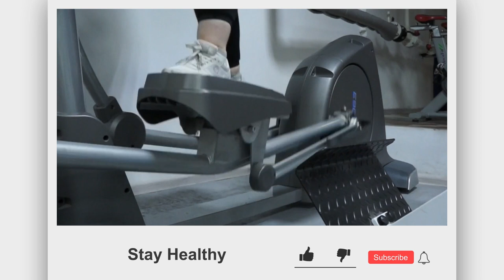[AMAZING] FIVE REASONS TO INGEST WHEY PROTEIN EVERY DAY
FIVE REASONS TO INGEST WHEY PROTEIN EVERY DAY [AMAZING]

Whey protein is a protein supplement that has been gaining a lot of attention in the gym world. And it's not without reason, this drink brings high amounts of proteins and low amounts of carbohydrates. A perfect combination for those who want to gain muscle mass and lose fat. And that's the first reason to ingest whey every day. A higher protein intake helps to build more muscle mass along with strength training.
The second reason is because whey proteins increase satiety. With more satiety during the day you can avoid consuming sweets and other calorie foods. With that, whey not only helps you stay on the diet, but also helps you lose body fat faster.
The third positive is because whey is a practical food that you can eat almost anywhere. So, at work, on trips or even with friends, it's super easy to ingest whey when you're hungry. This makes it easier to achieve your goals.
The fourth benefit is due to the sweeter taste of whey. Whey protein is a sweet drink that can lessen your craving for high-calorie sweets. This is also good for fitness recipes. So, if you can't see a sweet and you already want to eat it, putting whey in your daily life can help you control that desire.
The fifth benefit is that whey protein is an excellent post-workout drink. Several studies show that whey protein helps to synthesize muscle mass, however, that is not the only reason why it is good at this point after your workout. Whey protein as a drink helps with caloric consumption for people who are unable to eat solid food after training.